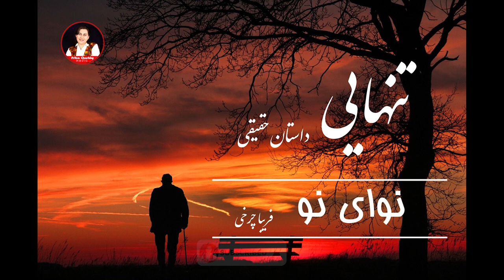تنهایی | داستان واقعی | قسمت اول | صدا و نویسنده فریبا چرخی Part 01/Afghan Media